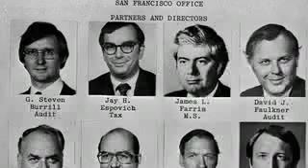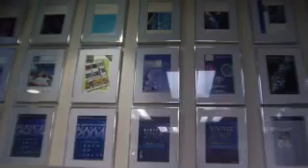BayBio Pantheon Awards Bio of G. Steven Burrill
G. Steven Burrill, CEO, Burrill & Company, a San Francisco based global leader in life sciences with activities in Venture Capital, Private Equity, Merchant Banking and Media, received the 2008 DiNA Award for Lifetime Achievement. The BayBio DiNA awards are presented to the industry executives and stakeholders who have played a key role in life sciences advancements in Northern California. Mr. Burrill joins notable past Lifetime Achievement Awardees including: Dr. Ronald Cape, Dr. William Rutter, Dr. Herbert Boyer, Robert Swanson, Dr. George Rathmann and Dr. Alejandro Zaffaroni.